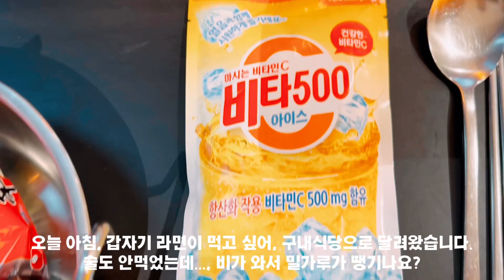구내식당 해장라면 Hangover Relief Ramen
* 국내 최대 보증회사, 구내식당 해장라면.
* Hangover Relief Ramen at the cafeteria of Korea's largest national guarantee insurance company.